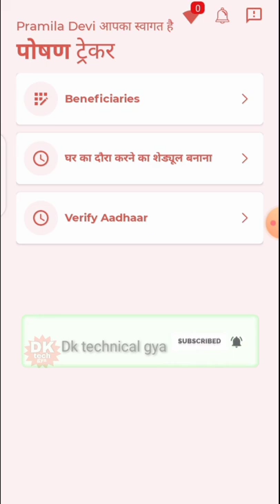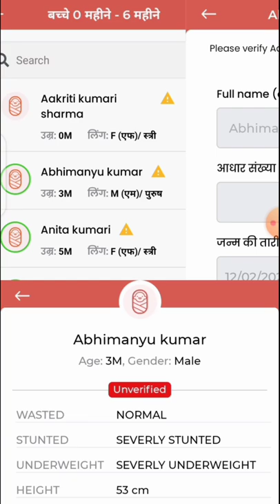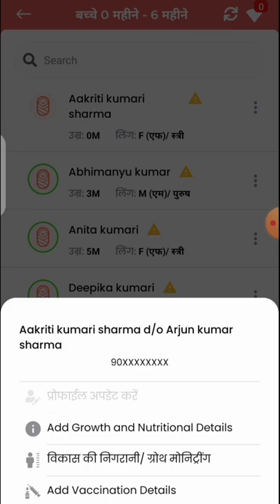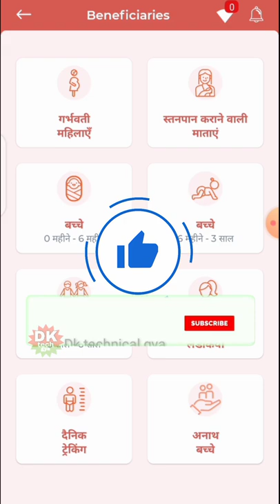पोषण ट्रैकर 13.8|पहले से पंजीकृत बच्चों का आधार कैसे वेरीफाई करें|aadhar error problem#anganbadi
पोषण ट्रैकर 13.8|पहले से पंजीकृत बच्चों का आधार कैसे वेरीफाई करें|aadhar error problem

लाइक कीजिए 👍
कमेंट कीजिए...

Anganbari news
Anganwari anpration
Poshan Tracker
Poshahar vitran
Anganwari pmmvy
Anganwari mkuy
Poshan Tracker tikakaran
Bihar anganwari